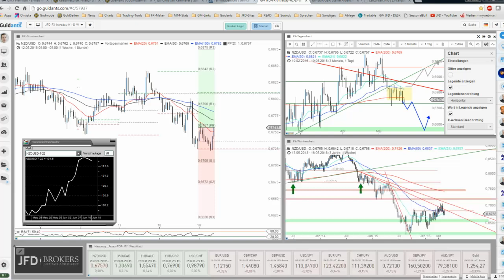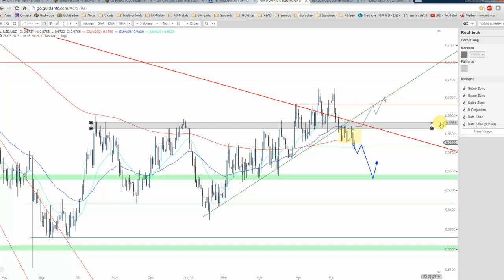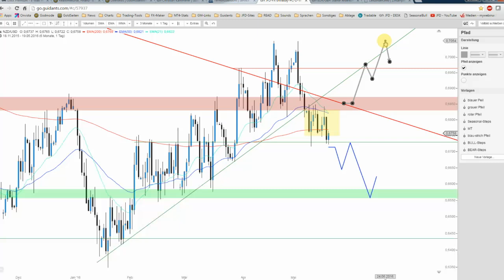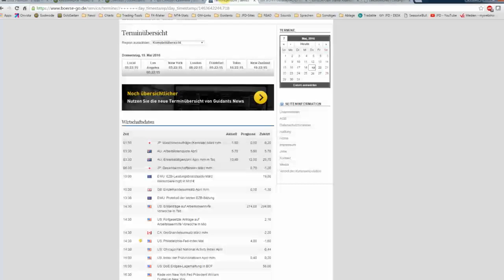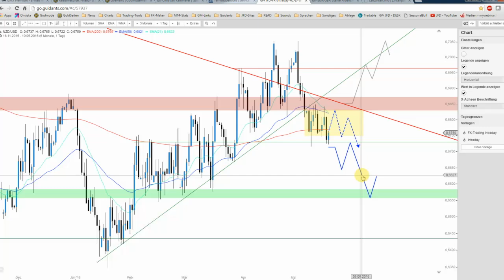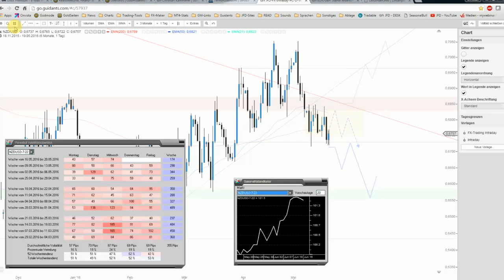JFD Devisenradar: NZD/USD hängt an wichtigem Level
Der Kiwi geriet aufgrund des wieder erstarkenden US-Dollars merklich unter Druck und so scheiterte der Ausbruchsversuch von Ende April. Aktuell an einer Unterstützung angelangt, wird es spannend.